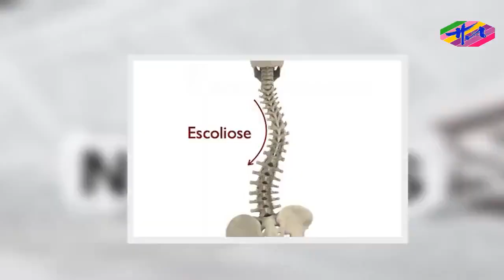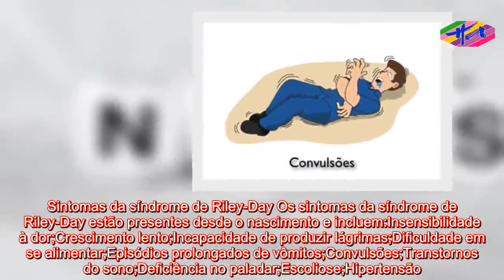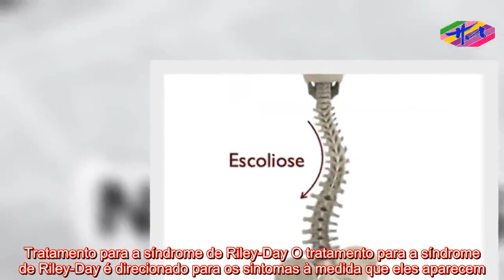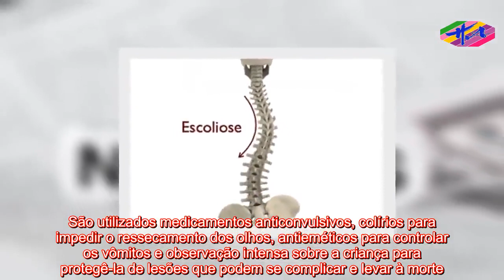Saúde 3 - Síndrome de Riley-Day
USO SEM AVISO PRÉVIO: O uso de instalações proeminentes neste canal é protegido por leis de direitos autorais não autorizadas em 1976, o Canal de Saúde fornece acesso a materiais protegidos por direitos autorais. Direitos importantes de comentário. Importante paz, crítica e educação. Se o proprietário dos direitos autorais acredita que submissões específicas não atendem aos critérios de uso aceitáveis, entre em contato conosco por meio de uma mensagem direta para a solicitação de remoção.
   A Síndrome de Riley-Day é uma doença hereditária rara que afeta o sistema nervoso, prejudicando o funcionamento dos neurônios sensoriais, responsáveis por reagir a estímulos externos, causando insensibilidade na criança, que não sente dor, pressão, nem temperatura de estímulos do exterior. Os portadores desta doença tendem a morrer jovens, próximo dos 30 anos, devido aos acidentes que tendem acontecer por causa da falta de dor.Sintomas da síndrome de Riley-Day Os sintomas da síndrome de Riley-Day estão presentes desde o nascimento e incluem:Insensibilidade à dor;Crescimento lento;Incapacidade de produzir lágrimas;Dificuldade em se alimentar;Episódios prolongados de vômitos;Convulsões;Transtornos do sono;Deficiência no paladar;Escoliose;Hipertensão. ​​Os sintomas da síndrome de Riley-Day tendem a piorar com o passar do tempo.Fotos da síndrome de Riley-Day ​Causa da síndrome de Riley-Day A causa da síndrome de Riley-Day está relacionada com uma mutação genética, contudo, não se sabe como a mutação genética causa as lesões e as disfunções neurológicas.Diagnóstico da síndrome de Riley-Day O diagnóstico da síndrome de Riley-Day é